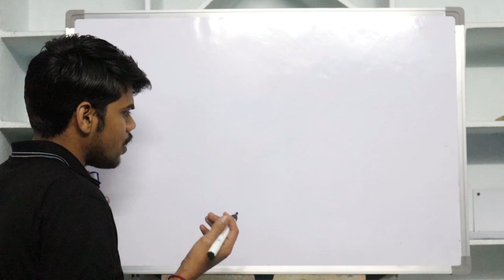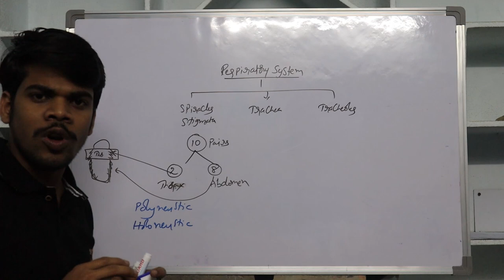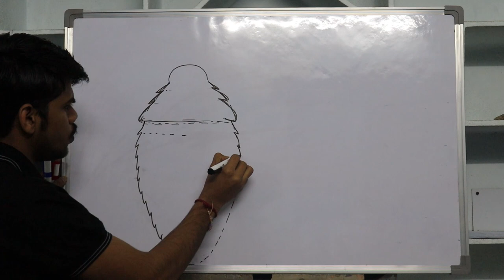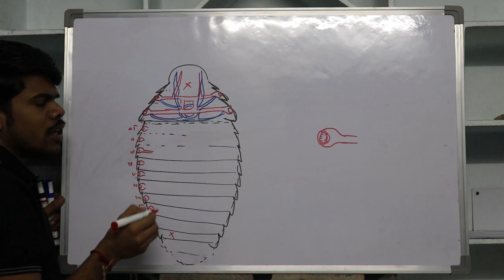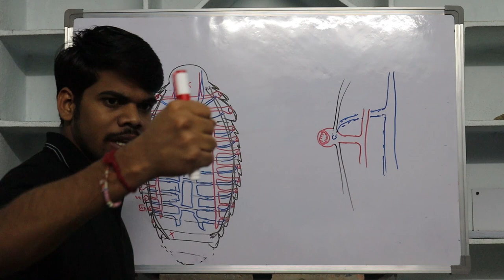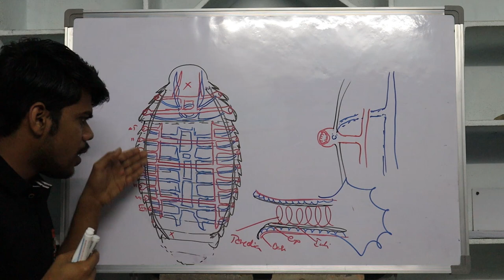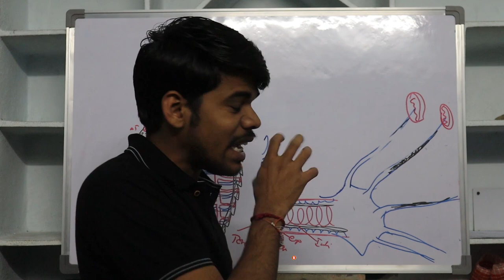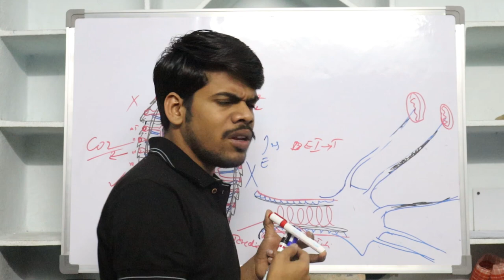Cockroach Respiratory System by Rajesh/Rajesh biology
# Cockroach Respiratory System For NEET Rajesh Biology

Respiration is a catabolic process of r3eelease of energy mostly by the oxidation of foods. oxygen obtained from the surrounding medium is utilized in the production of metabolic water an end product of the burninig of calories the direction of flow of blodd in the gills and the direction of flow of water are in counter current flow mechanism, for efficient oxygenation of blood.